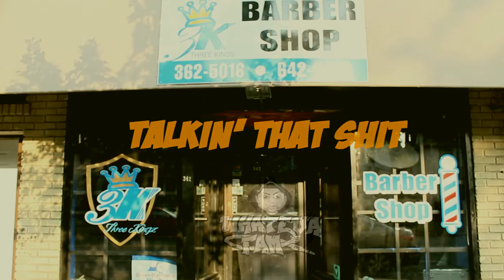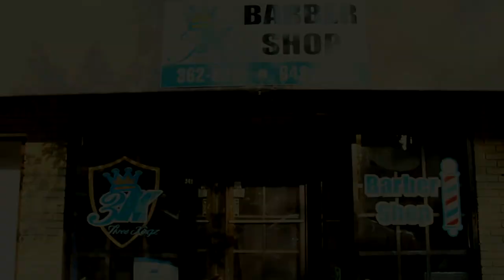Talkin' that Shit Ep.2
On the 2nd installment of TTS, Destroy talks that shit with MWay O Jae, Suga Tan Kane and Big Swiff.